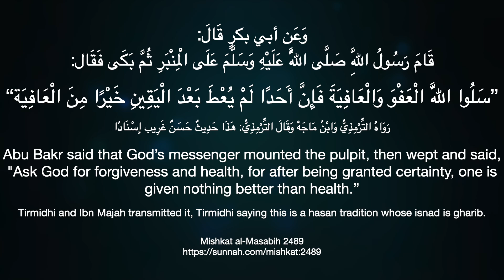The Wasatiyyah Series: AsatizahSihat The Amanah of Health Part 4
The Wasatiyyah Series: AsatizahSihat The Amanah of Health
Part 4: Ooh La Zaat's Belgian Chocolate Brownie
Our resident foodie and co-owner of Ooh La Zaat, Mr Amir, presents us with a healthier version of a popular dessert that astonished the entire team.